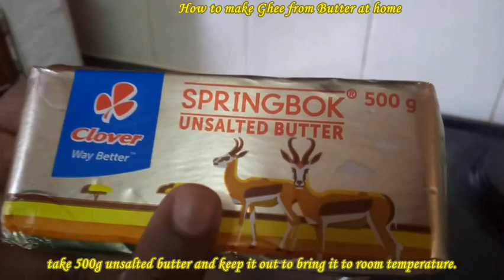How to make Ghee from Butter at home in Tamil with English subtitle